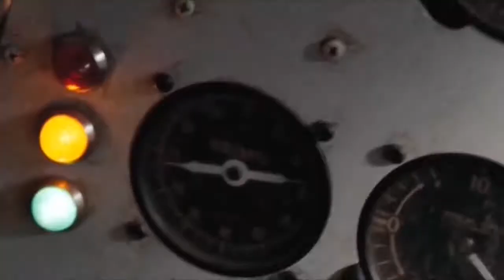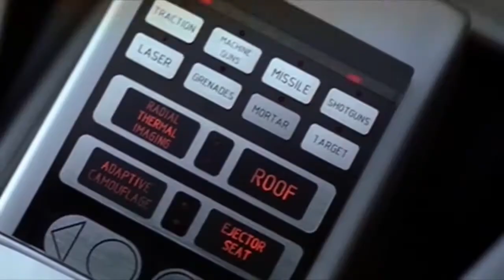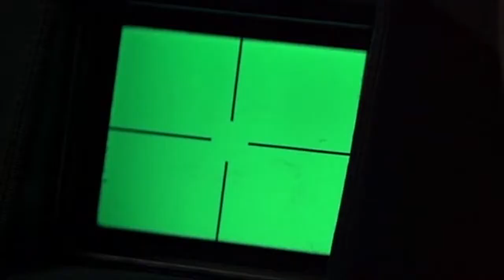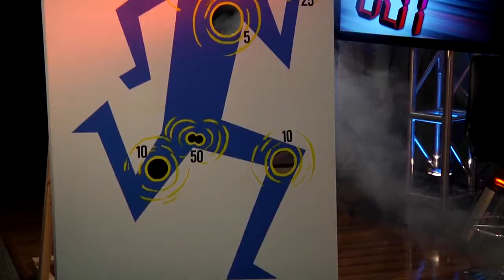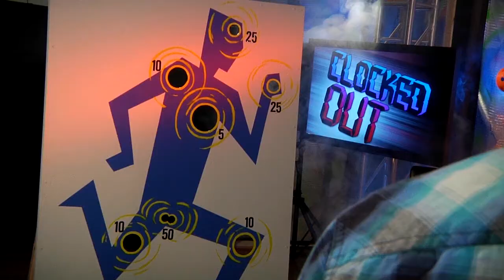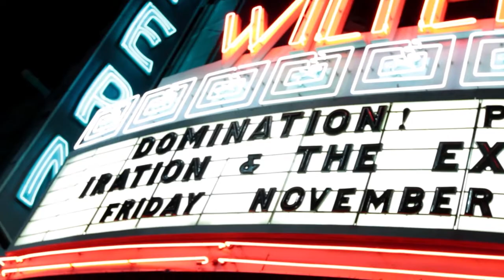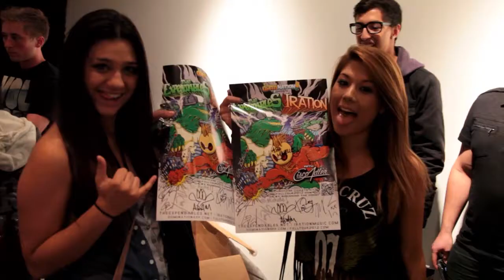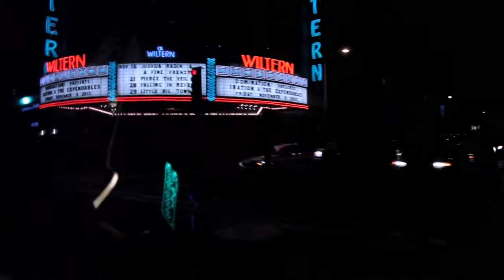Clocked Out: Jamie Gray Hyder & Pip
Nash talks werewolves, vampires and Thanksgiving with True Blood's Jamie Gray Hyder, and Pip from The Voice performs live in studio. Plus, a new PSA With Randall.